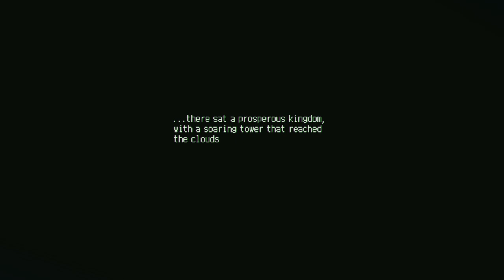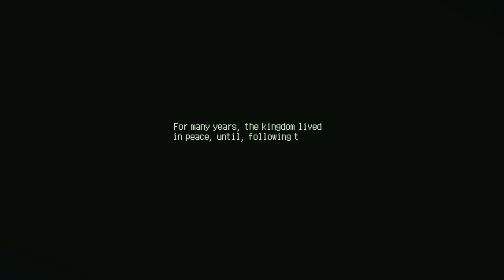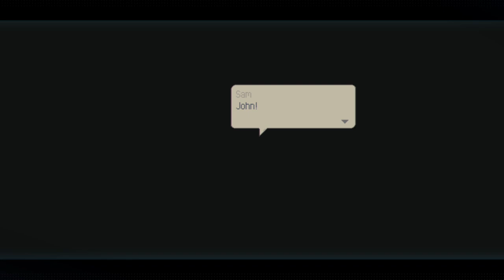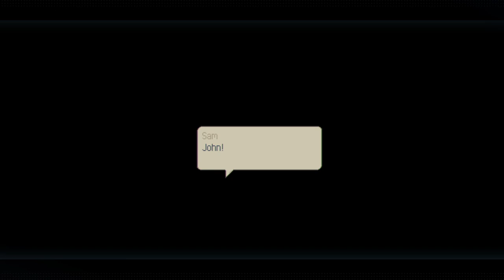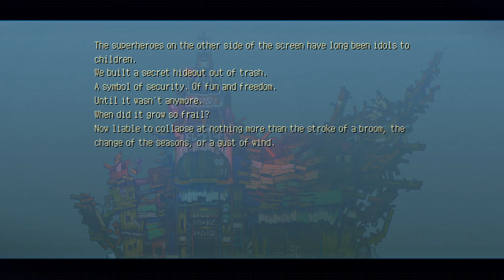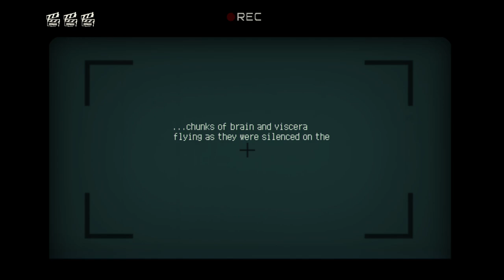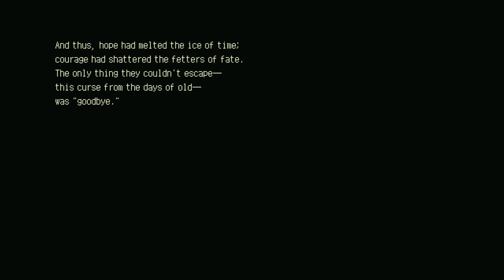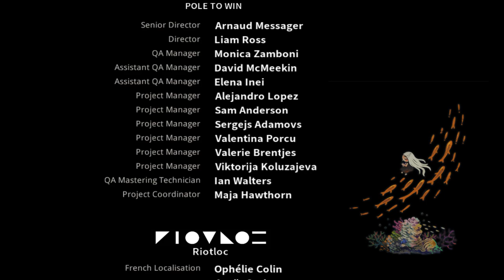【Eastward】Full Gameplay | Ending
Timecode
00:00:00 Intro
00:01:48 Prologue | The World Above
00:48:56 Chapter 1 | Coming Up for Air
02:50:45 Chapter 2 | What the Forest Taught Me
04:31:30 Chapter 3 | Winning Big
09:50:37 Chapter 4 | Dance of Death
11:13:00 Chapter 5 | The Knight and the Princess
12:22:12 Chapter 6 | Once Upon a Time in Monkollywood
14:00:41 Chapter 7 | The Turn of the Century
17:19:55 Chapter 8 | Mother
18:18:59 Ending | A New Beginning
18:29:35 Credits